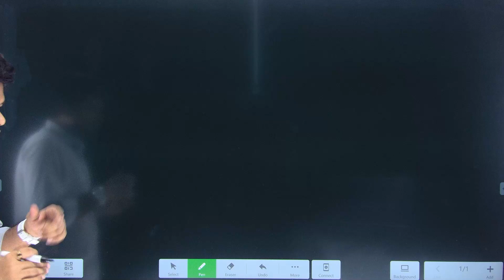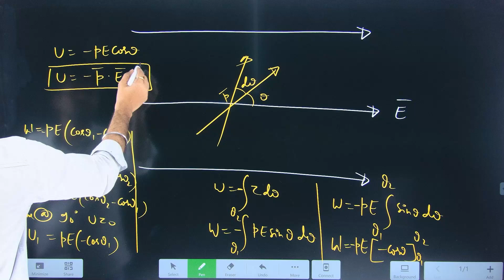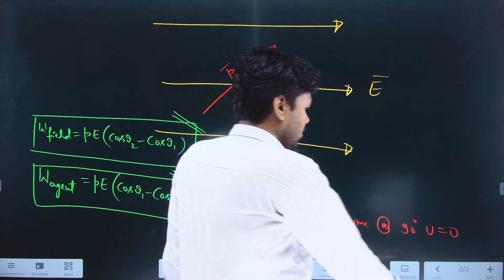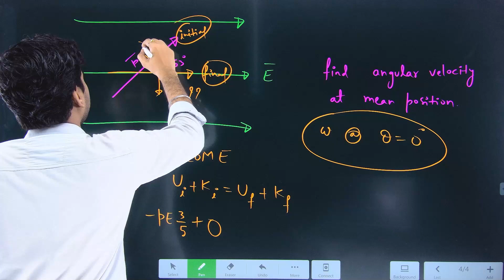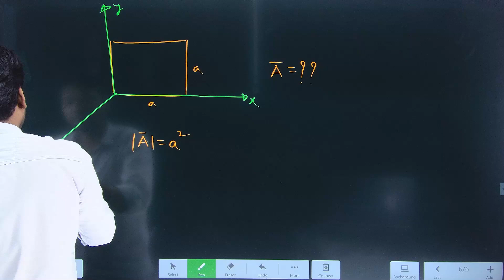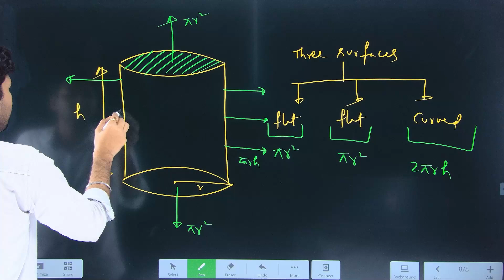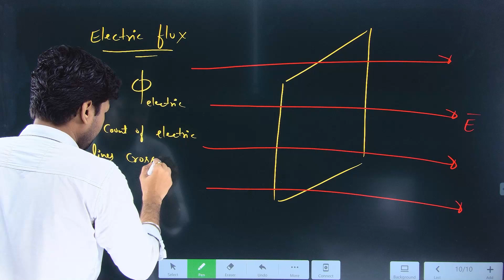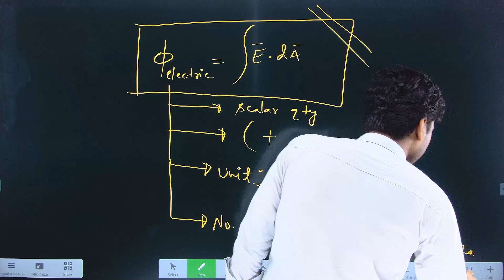Electrostatics Lecture 10|Physics Rankers NEET | Aditya Raj Sir